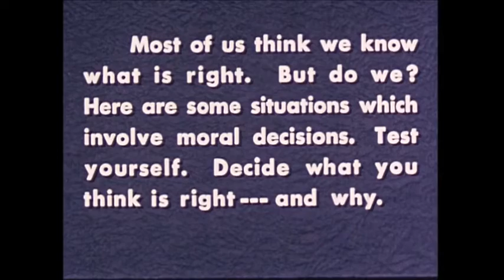Ryoji Ikeda - data.matrix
Artist: Ryoji Ikeda
Song: data.matrix
Album: dataplex (2005)

Visuals: The Educational Archives: Social Engineering 101 - "Right or Wrong?" (Fantoma Films)